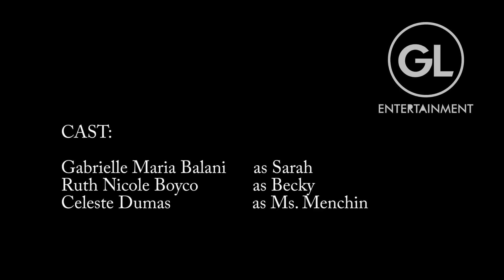summer acting workshop in bohol: recital set a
Students' acting pieces.